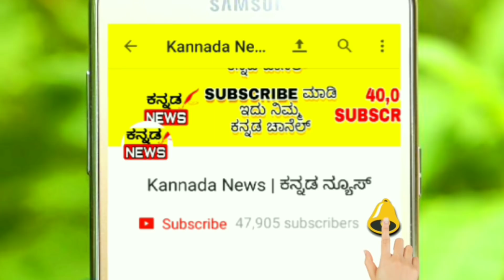ಇವತ್ತು ಎಲಿಮಿನೇಟ್ ಆಗಿದ್ದು ಇವರೇ..